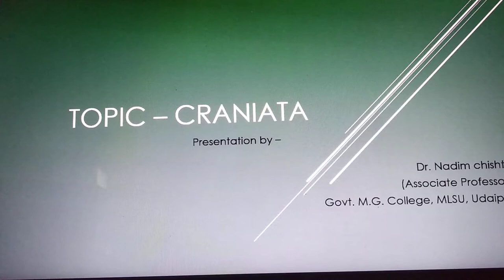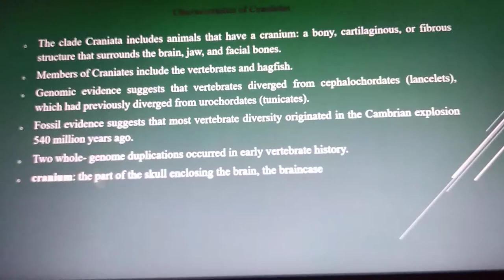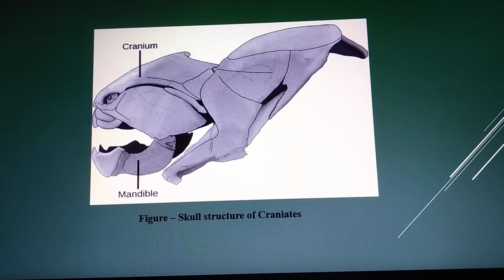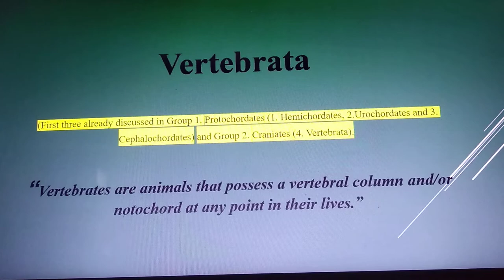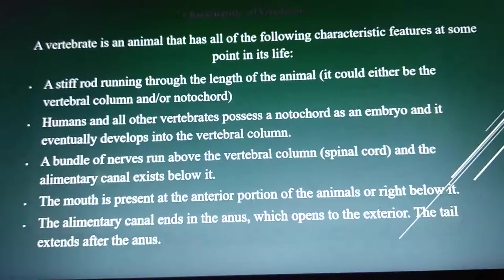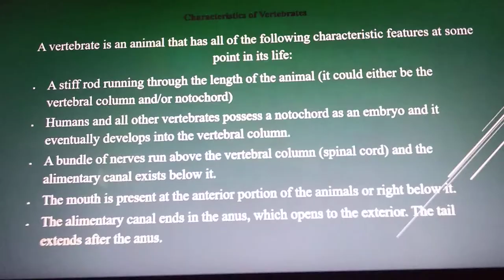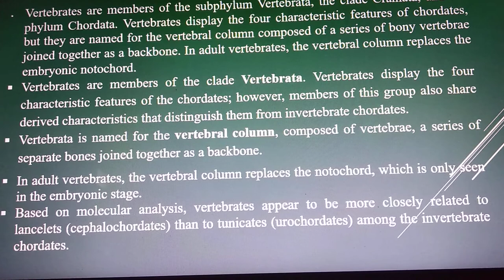Craniata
IInd yr Bsc zoology